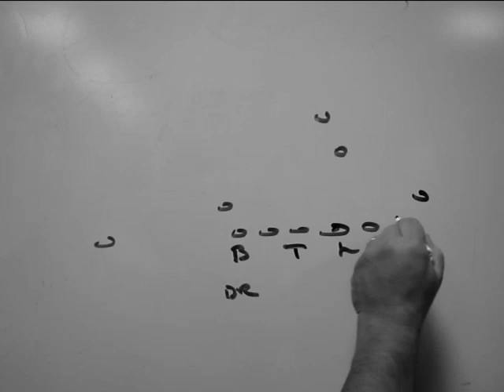GAME OF INCHES! Western Carolina University Football